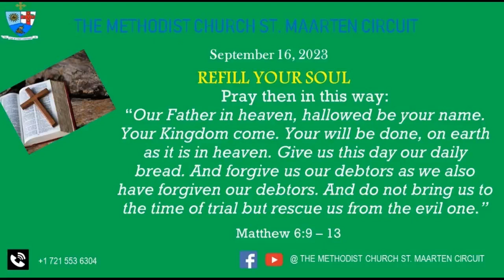Refill Your Soul Sep 16 2023